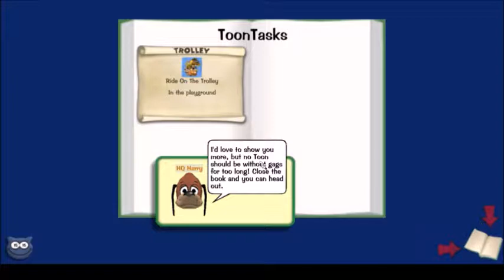Toontown Rewritten Part 1: SINISTER CAT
Hey everyone welcome to my new series. This one is going to be a long one just going to tell you. Don't judge me for playing a kid's game, an older guy played this on his channel